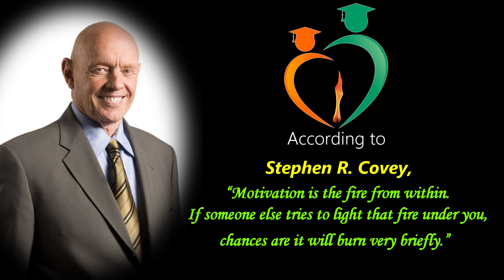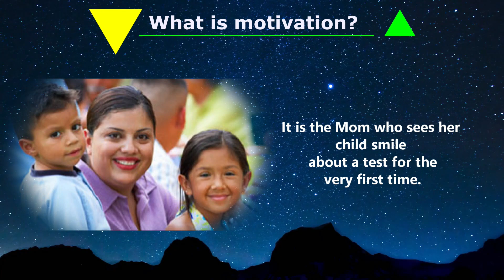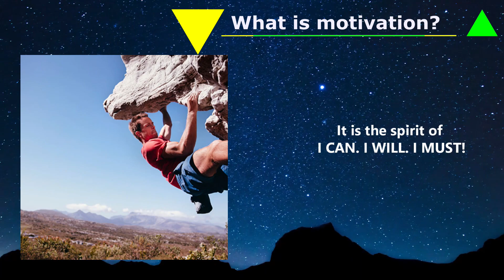The magic of self motivation || I CAN. I WILL. I MUST || Motivational Video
Motivation is the fire from within. If someone else tries to light that fire under you, chances are it will burn very briefly.”  Self-motivation or internal motivation emerges from within and is directly linked with the natural instincts, urges and impulses of an organism.